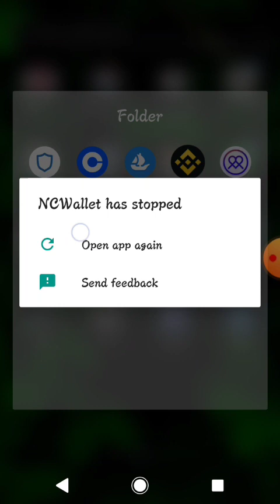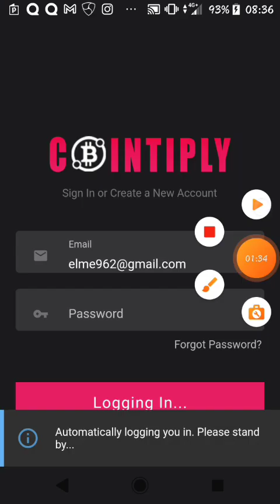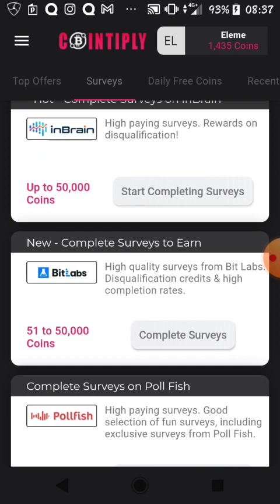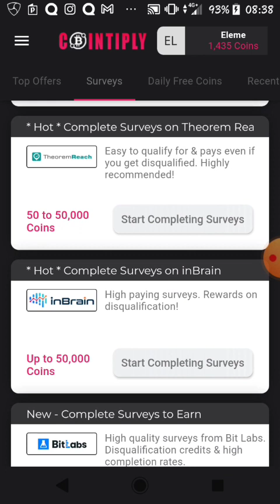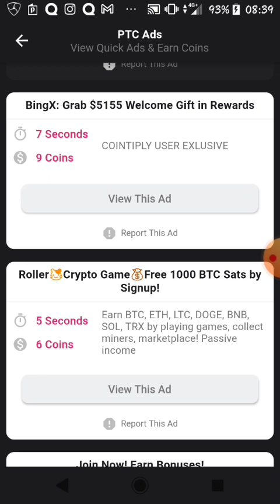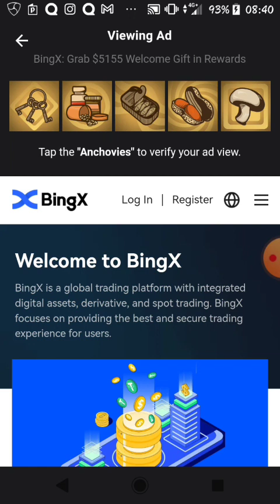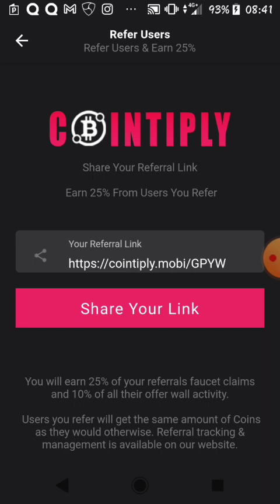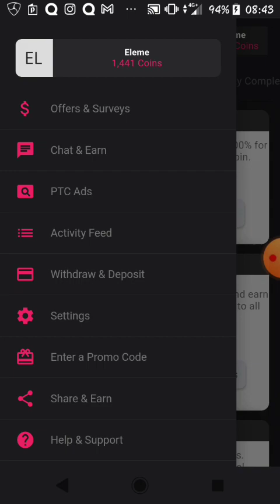MAKE MONEY ONLINE 2023. EARN 0.63 USD PER CLICK. Instant pay in crypto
MAKe MONEY ONLINE 2023 has never been so simple, just imagine eaning 0.63 USD PER CLICK. Instant pay into your wallet. Isn't great ?. Start earning online BTC & other crypto for free.
You can also try these other sites and apps to earn free btc, +cyptos